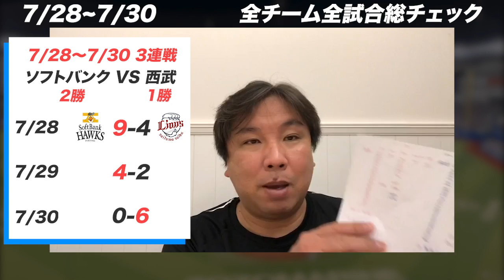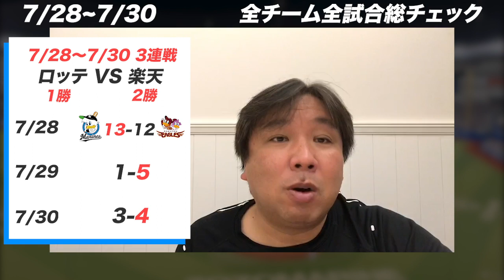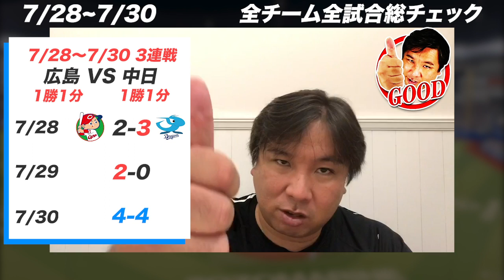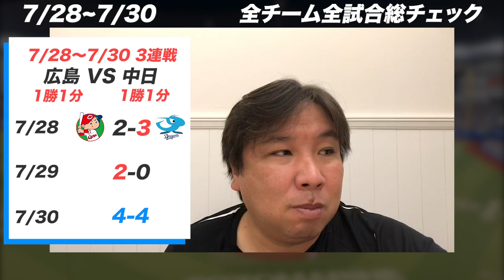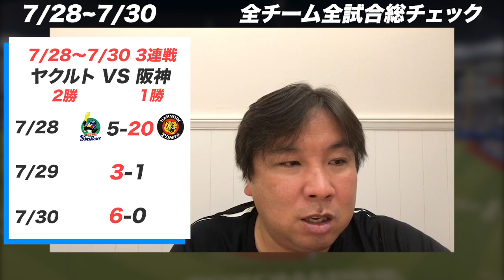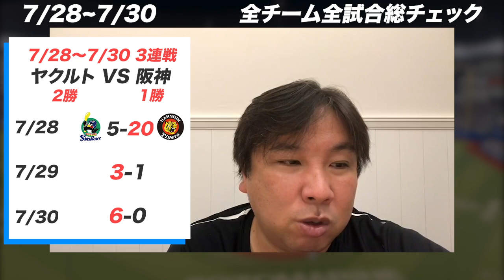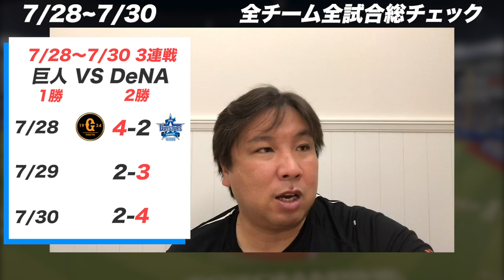【7/28~7/30全試合総チェック！】ソフトバンクvs西武「投球分布から見る和田選手と松本選手はここで差が出た！」広島vs中日 「ここ一番での投球選択の差」全チームの3連戦をお伝えします！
0:00 千葉テレビ　チェックポイント
0:45 全チーム全試合総チェック
1:05 日本ハムvsオリックス
8:06 ソフトバンクvs西武
15:34 ロッテvs楽天
25:40 広島vs中日
33:06 ヤクルトvs阪神
39:21 巨人vsDeNA
45:17 順位表

2006WBC優勝！ベストナイン！ 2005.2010ロッテ日本一！